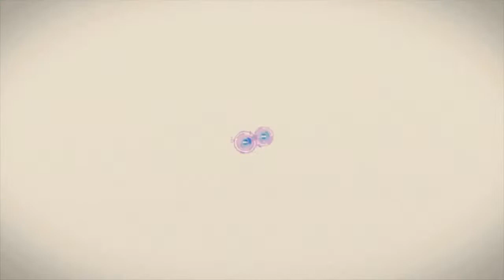[SAO] Don't Forget The Pain [AMV]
by umbravirtus